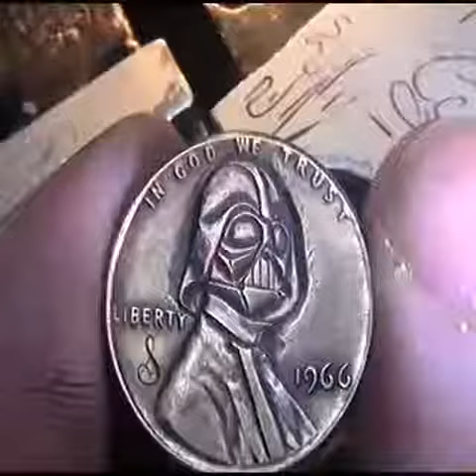esculpen a Darth Vader en moneda de cobre HD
Este tipo graba a mano alzada a Darth Vader en una moneda de cobre y se ve increíble!!!